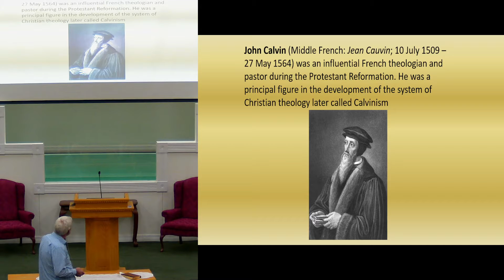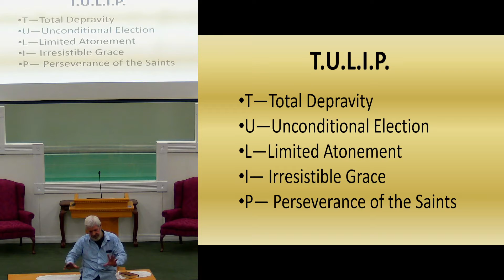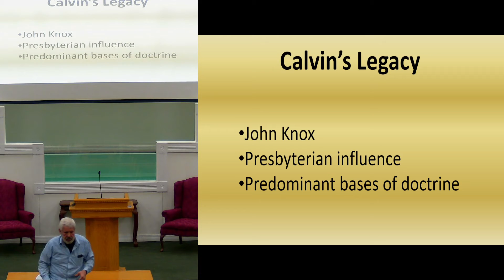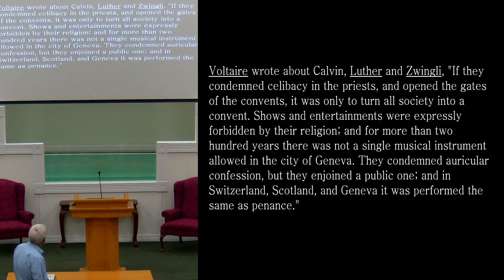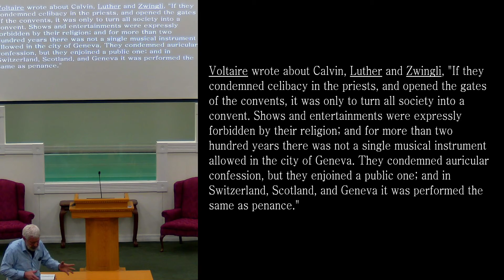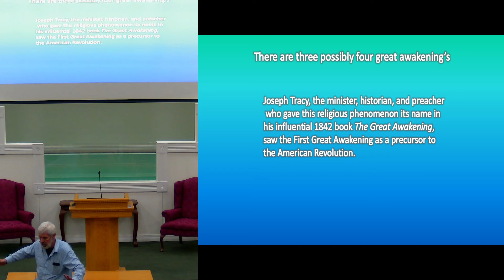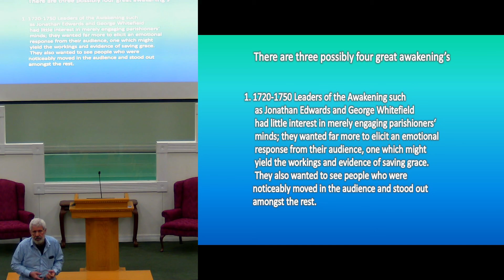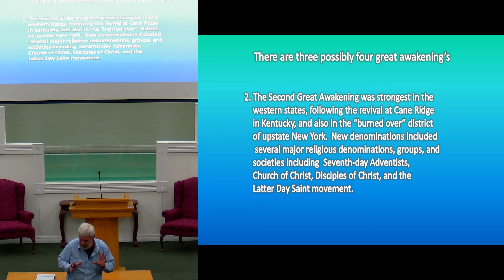04 27 2022 Wednesday Night Class - Restoration: The Reformers (Cont.)